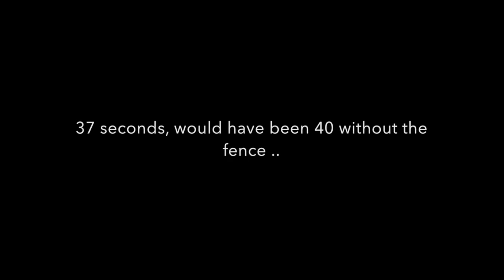Throwing MTA Boomerang, 3 blader from Alex OPRI Mold .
This is about boomerang throwing , Maximum time Aloft with carbon boomerang. in this throw , a 3 blader made with Carbon and Alex OPRI Mold .